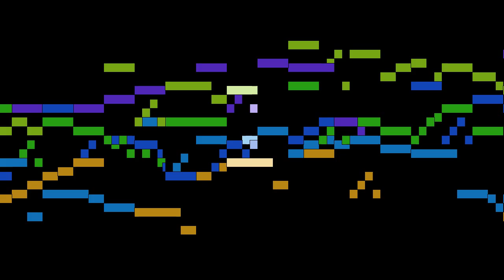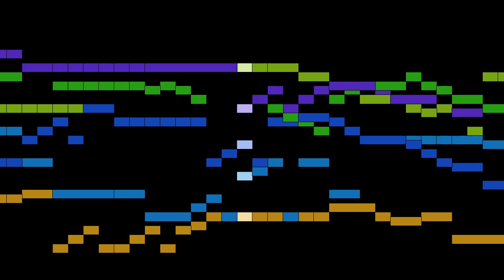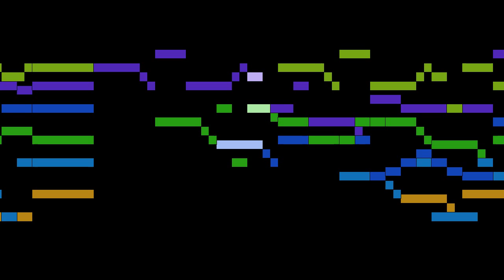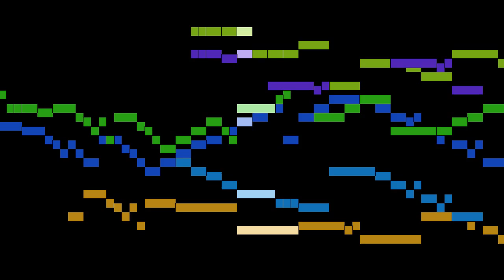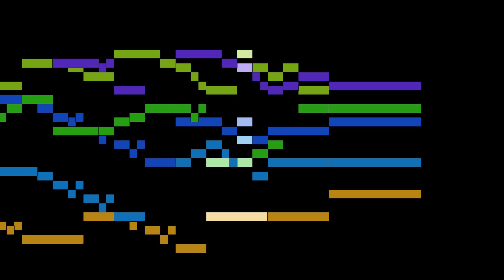Lawes - Set a 6 in C major, Lefkowitz No.2, Pinto VII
An animated score of "Set a 6 in C major, Lefkowitz No.2, Pinto VII", by Lawes.